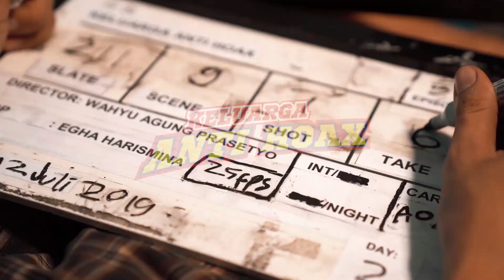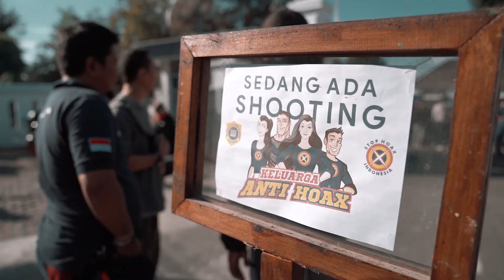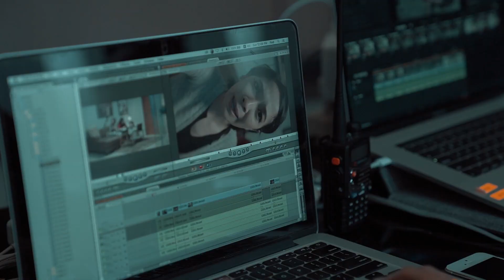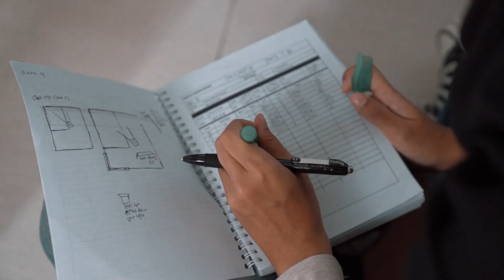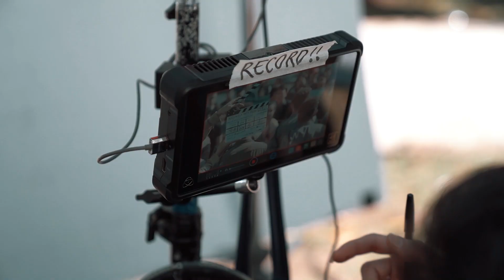Keluarga Anti Hoax - Behind the Scene (BTS)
Keluarga Anti Hoax adalah pahlawan baru yang datang dari keluarga kecil. Cerita tentang seorang ayah, istri dan kedua anaknya yang bersama-sama ingin memberantas hoax. Melakukan berbagai macam perjuangan di dunia Maya hingga dunia nyata. Saksikan kisah lengkapnya hanya di kanal MAFINDO!